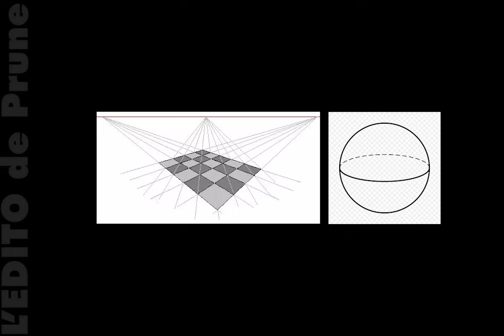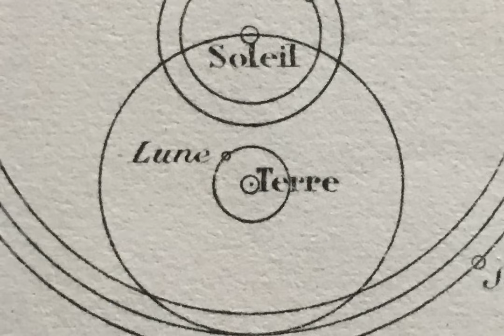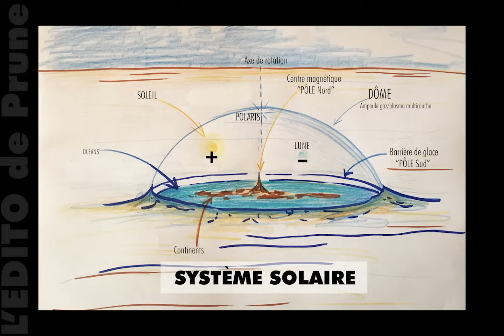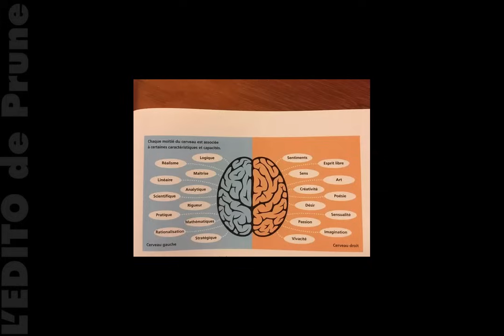LA SUITE DES ALLIÉS DE L'HUMANITÉ - Lecture et réflexions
LES ALLIÉS DE L'HUMANITÉ - 2ème partie
La rédaction de l'édito  de Prune soumet ce document à votre évaluation. Toute authentification sérieuse étant impossible, chacun
décidera pour soi-même.
Une lecture de document proposée par Prune.

J'accepte toujours les dons, surtout en nature, bonne huile d'olive bio, miel de lavande, savon de Marseille véritable ainsi que confitures et alcolle maison, etc...
Adresse postale de liaison : communiquée par courriel, merci

LES ALLIÉS DE L'HUMANITÉ - un document urgent - 1ère partie
La rédaction de l'édito de Prune met à votre disposition ce document afin que vous puissiez évaluer par vous-même sa pertinence.
Pour une fois, le discours d'êtres se présentant comme extérieurs à notre monde n'est pas axé sur la fascination technologique, et
porte un message aussi dérangeant qu'exigeant, porté par une voix pleine d'une compassion qui nous paraît authentique.

Les références, très discrètes, à l'univers dans sa forme conventionnelle terre boule-espace profond, ne doivent pas nous faire
oublier que ce message s'adresse potentiellement à tous, surtout et y compris ceux qui n'ont pas remis en question la vision conformiste obligatoire.
Cela ne signifie pas que les "alliés" présentent ce modèle comme véridique -à la différence de tous les autres "extraterrestres"...